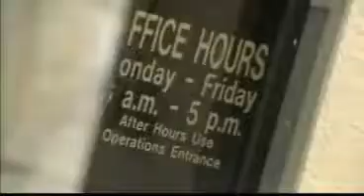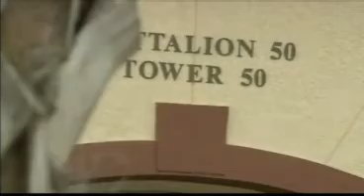FL Firefighter Alford's stalking is a "PERSONAL matter"?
3/21/2008 6:23:12 PM by Adam Freeman

MARCO ISLAND: A 23-year veteran of the Marco Island Fire Department was arrested Thursday on charges of stalking and making harassing phone calls.

Kenneth Alford was taken into custody at his home. The charges facing him are misdemeanors.

The Collier County Courthouse was closed Friday for the Good Friday holiday, so many details of the case against Alford are not clear.

"I think it's always a surprise when you have a public steward arrested for anything," said Lisa Douglass, spokesperson for the City of Marco Island.

But city leaders say the incident that led to his arrest was a personal matter and did not take place while he was on duty.

"No one should rush to judgment until all of the facts and findings are in," said Douglass.

The fire chief put Alford on administrative duty. He will stay there until the internal and criminal investigations are resolved.

Alford's personnel file showed no previous disciplinary action.

He has already bonded out of jail.